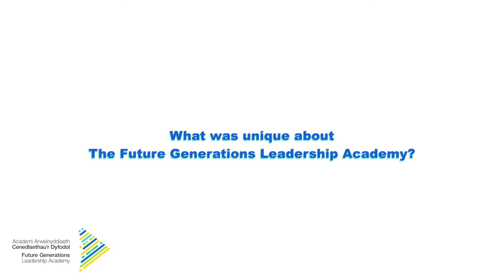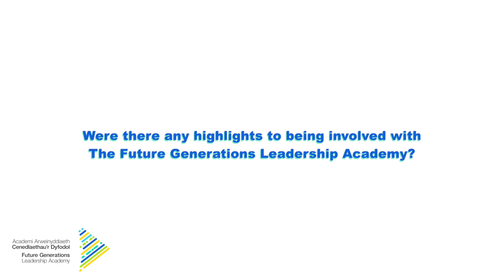FGLA Partners: USW (English)